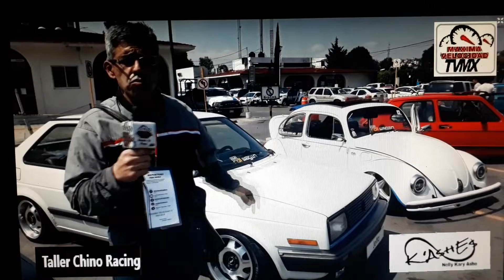el reportaje Clasicos Atizapan